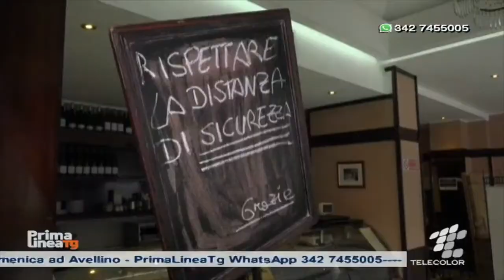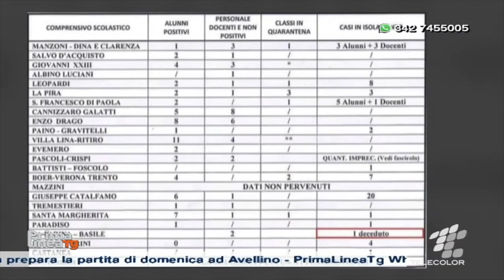A Messina tutti contro l’ordinanza di De Luca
No al coprifuoco. Dagli ordini professionali, agli esercenti, al mondo della scuola. E in Consiglio comunale si prepara un ordine del giorno per modificarlo